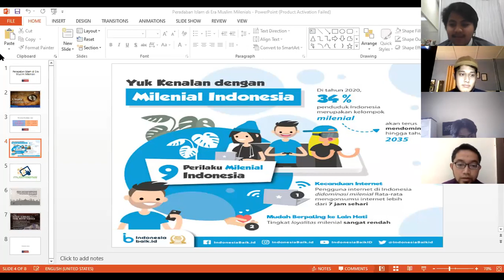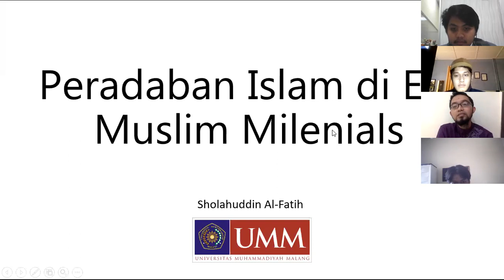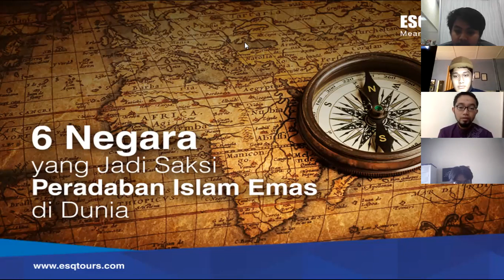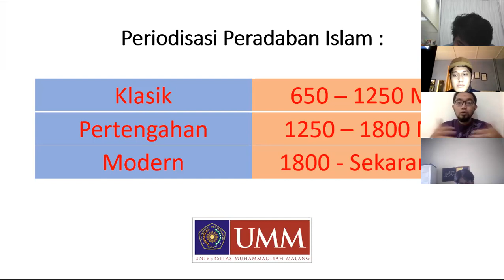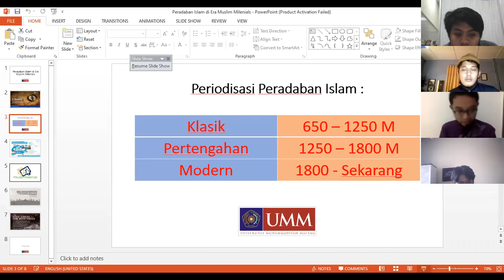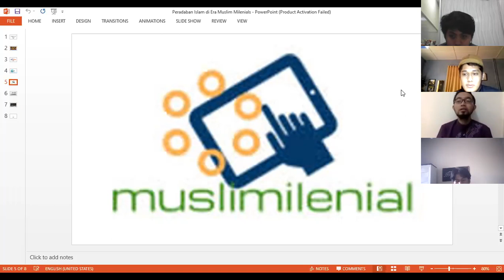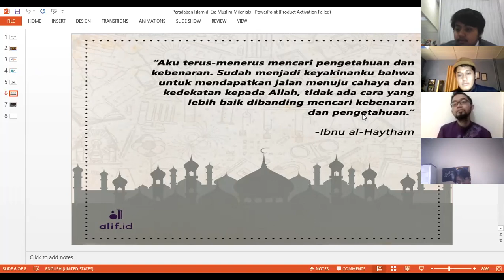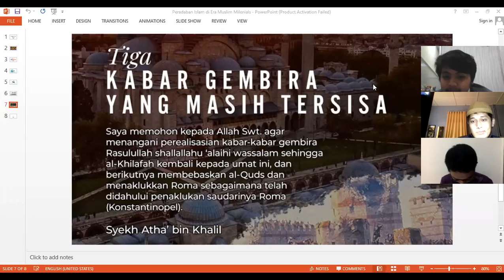[KAJIAN] Peradaban Islam di Era Muslim Milenial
Peradaban Islam terbagi menjadi tiga periode, mulai era klasik, pertengahan hingga era modern saat ini. Lalu bagaimana peran generasi milenial dalam menyongsong peradaban Islam yang cemerlang? Cek this out. Kajian ini merupakan kajian rutin Al-Hadiid FT UB, namanya kajian smart